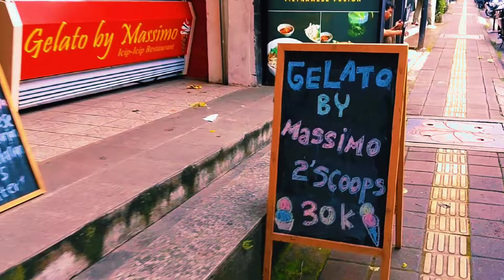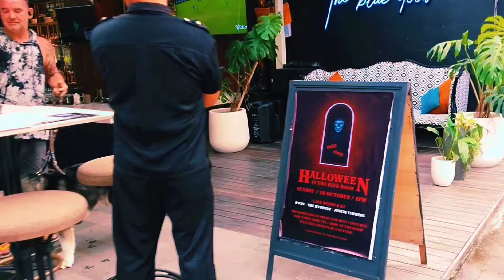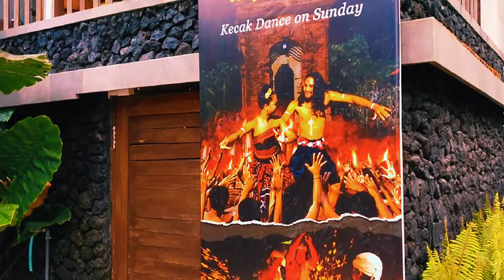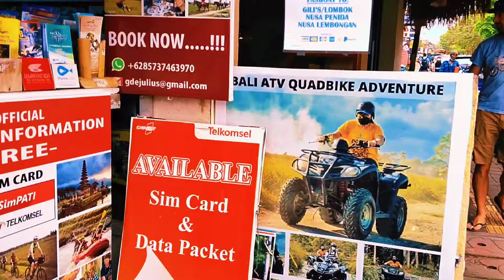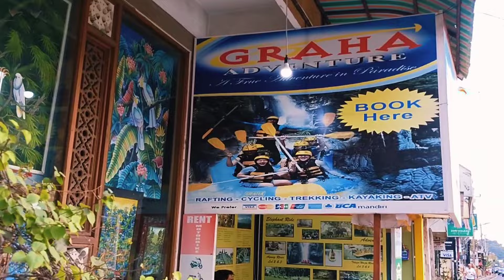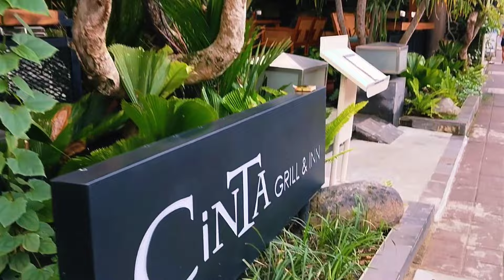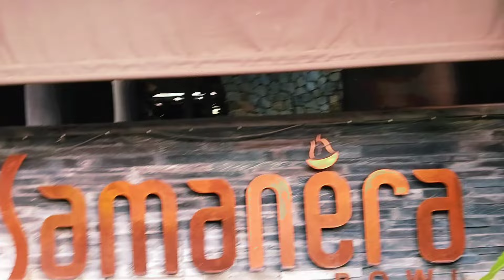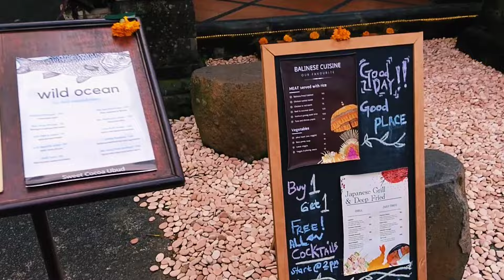4K virtual walking tour through culture center of Ubud Bali Indonesia ll Street Ubud Shopping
4K virtual walking tour through culture center of Ubud Bali Indonesia ll Street Ubud Shopping
Jalan Raya Ubud is the main street that runs through the centre of Ubud, which is widely considered as Bali’s artistic and cultural heartland. It’s the main shopping street in Ubud, where you can find an eclectic mix of fashion boutiques. Items offered range from batiks and other traditional heritage textiles of Java, Bali and the East Nusa Tenggara Islands, to handmade lace and collections of international fashion designers.
Jalan Raya Ubud spans 2 km from east to west, starting at Jalan Raya Campuhan in front of the Blanco Renaissance Museum and ending at the junction of Jalan Cok Gede Rai and Jalan Raya Andong. The eastern end is marked by the towering, white Indra statue, depicting the Hindu god wielding his bow and arrow.